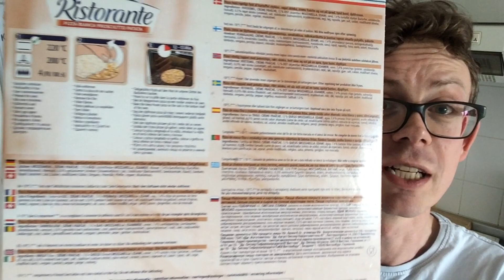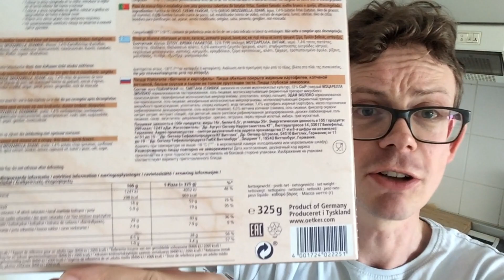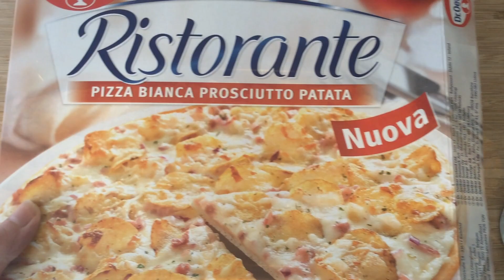Chips Pizza Dr Oetker: Schmeckt die Bianca Prosciutto Patata besser als die Schokopizza?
Kein anderes Produkt habt ihr euch so häufig gewünscht wie die Chips Pizza von Dr. Oetker und deswegen bin ich auch heute über meinen Schatten gesprungen und habe die Bianca Prosciutto Patata für euch getestet. Obwohl ich weder Schinken, noch Zwiebeln mag. Ob das wohl gut ausgegangen ist? Das seht ihr im Video!